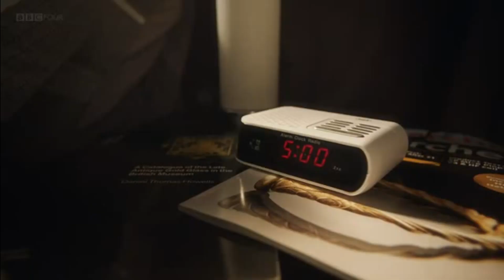Detectorists - Deaming of Linda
The lives of two eccentric metal detectorists, who spend their days plodding along ploughed tracks and open fields, hoping to disturb the tedium by unearthing the fortune of a lifetime.

Mackenzie Crook - Andy,
Toby Jones - Lance,
Rachael Stirling - Becky,
Gerard Horan - Terry,
Pearce Quigley - Russell,
Divian Ladwa -  Hugh,
Laura Checkley - Louise,
Sophie Thompson - Sheila,
Orion Ben - Varde,
Aimee-Ffion Edwards - Sophie,
Simon Farnaby - Art,
Paul Casar - Paul,
Linda Lusardi - Self,